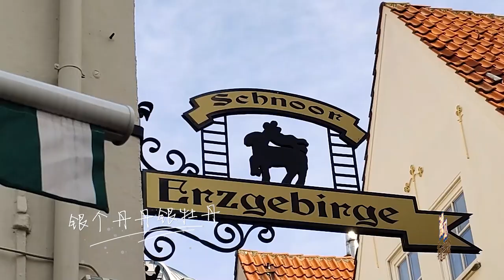《编花篮》Weave Flower Basket- Henan Folk Song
Weave Flower Basket《编花篮》is a traditional folk song of Henan, China. This version was produced by Henan Broadcasting System, who has broadcasted an online concert (full concert link down below) to share the intangible cultural heritage of Henan, China, during Chinese National Holiday of 2022. Some of our kids and faculty from Sias IS were invited and had the opportunity to appreciate the charm of Henan culture. They all had so much fun learning it.
Thank you, HNTV for organizing this event!